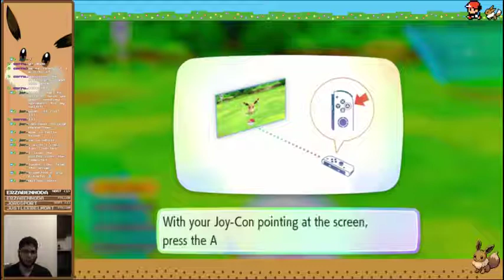Getting Our Eevee | Pokemon Let's Go Eevee Part 1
Jezas and I play Pokemon Let's Go together! So much nostalgia for me but somehow Jezas has never played a Kanto game. Time to go on our adventure with Ralsei, our eevee!

Thanks to Rumay Chian for the artwork of Jezas and I as pokemon characters, and thanks to Laffit for helping Jezas with the intro/outro and banner art!